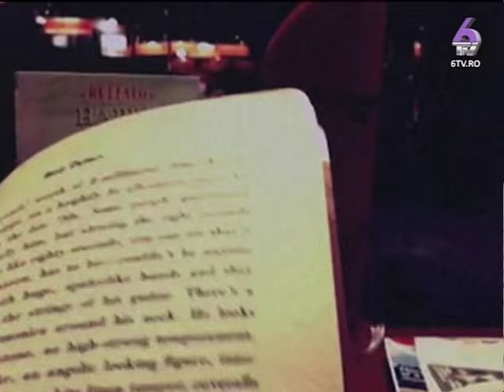INTALNIRE CU AURORA 2015.07.21